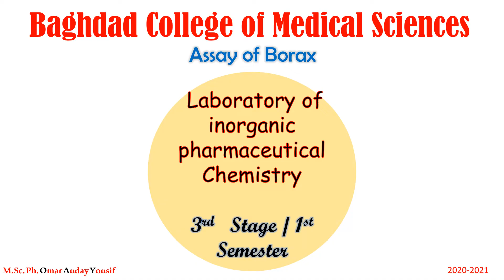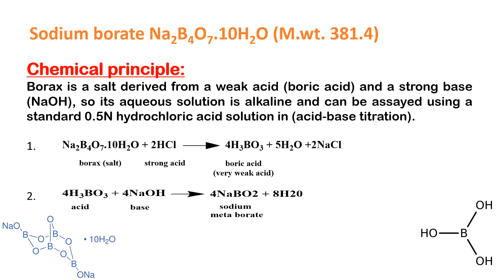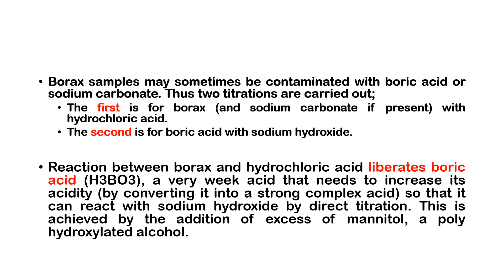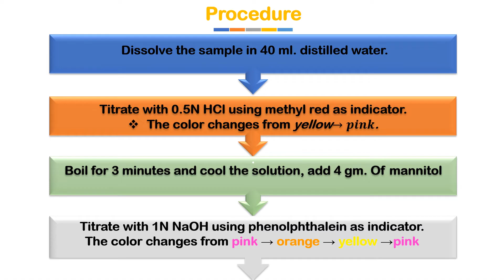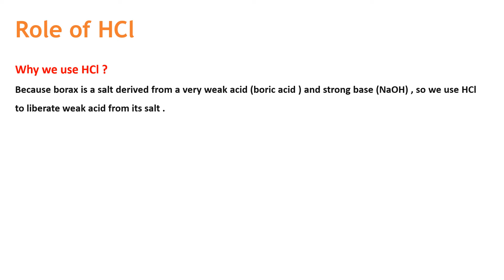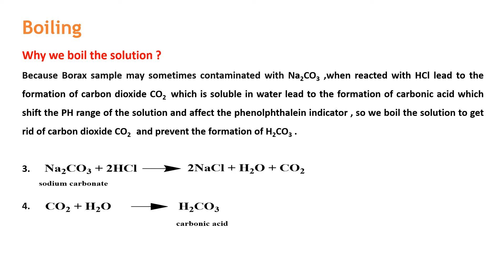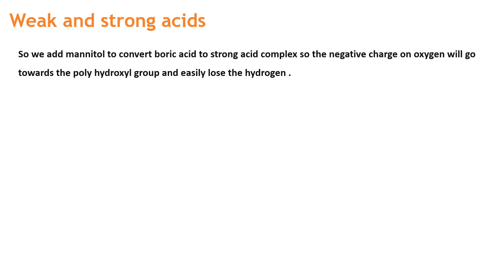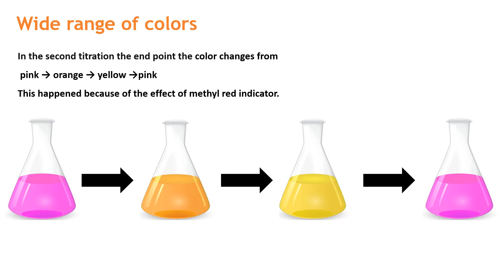Assay of Borax (Laboratory of Inorganic Pharmaceutical Chemistry)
Baghdad College of Medical Sciences
Pharmacy Department
Laboratory of inorganic pharmaceutical chemistry
Assay of Borax lab
Assist Lect. Omar Auday